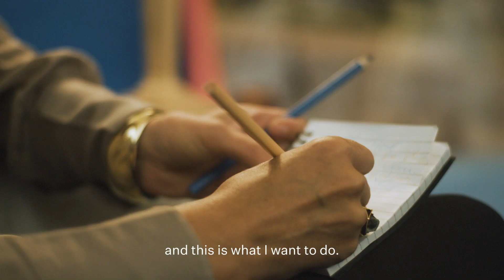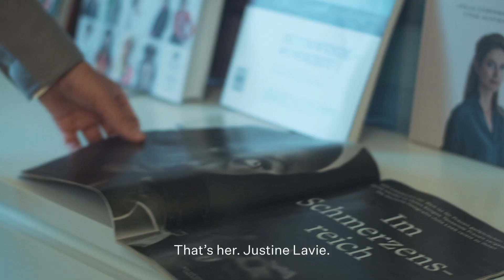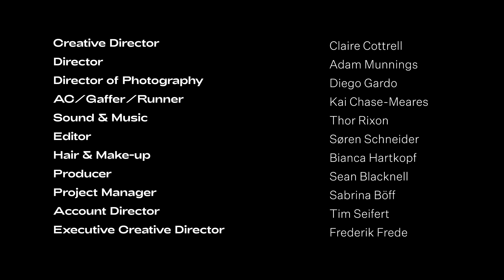Anti-war journalist Julia Leeb on making injustices visible | Friends of Friends & Dr. Hauschka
This interview is part of “A Different View On Cosmetics,” a content series produced in collaboration with organic skincare brand Dr. Hauschka. Showcasing remarkable female creatives who challenge conventional ways of thinking within their field, each profile highlights women who share a sense of duty and responsibility to create ecological, social, and economic change.